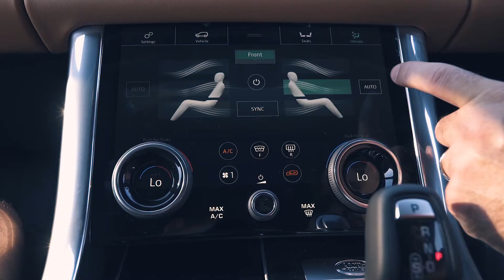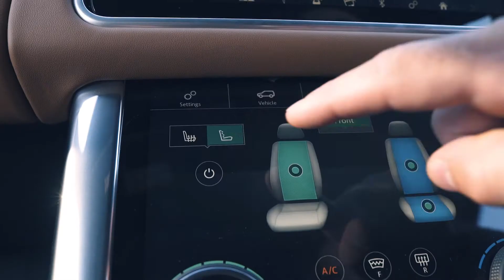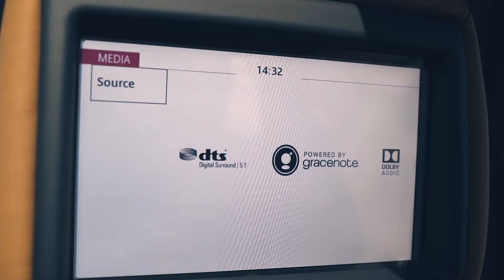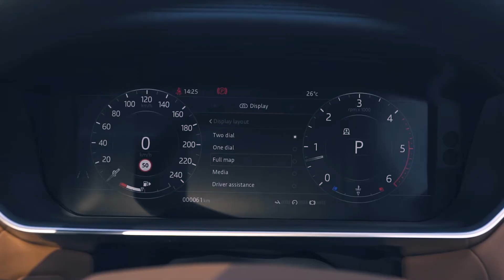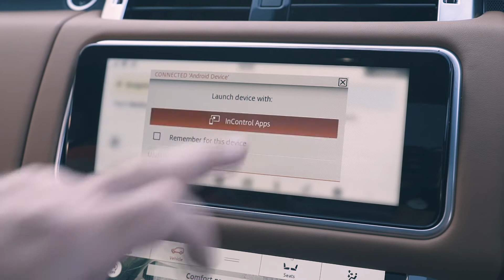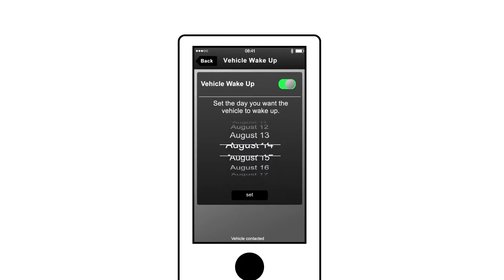Range Rover Sport Autobiography Review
Our review for the tech packed Range Rover Sport Autobiography